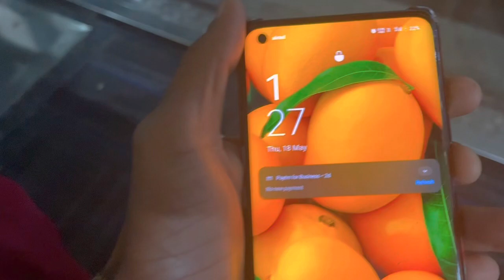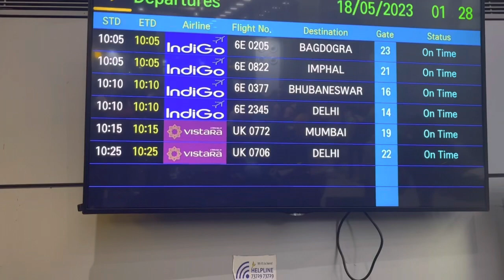Goa Trip part -2 halat kharab ho gya